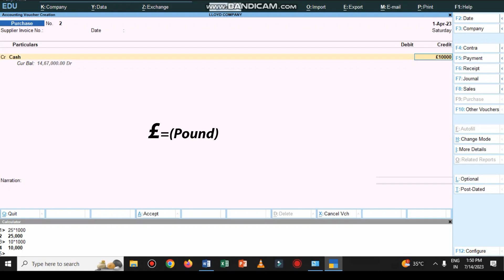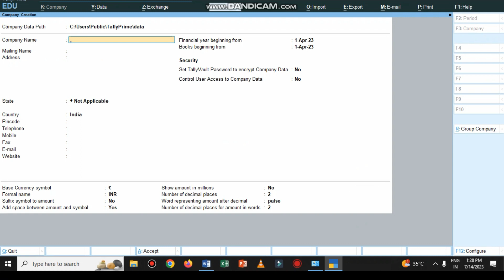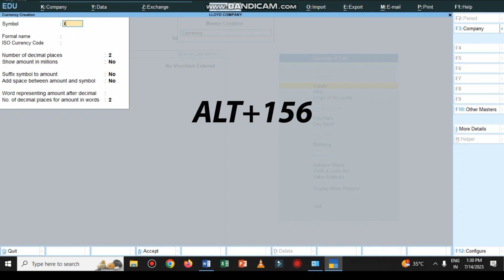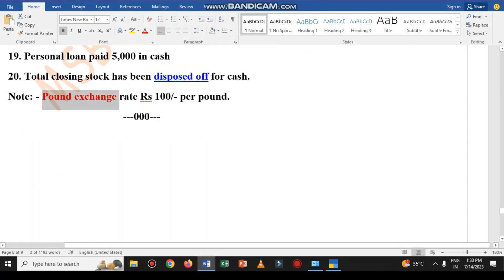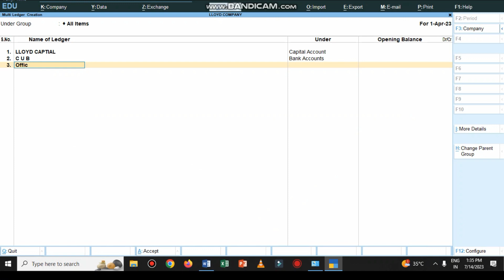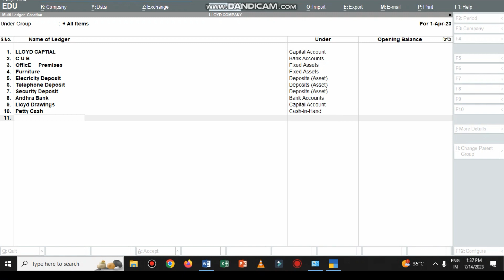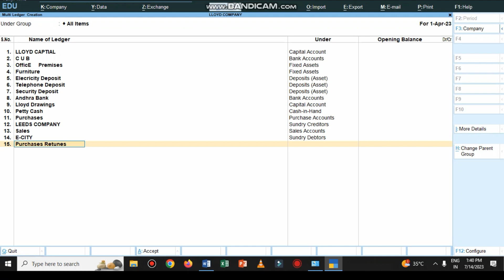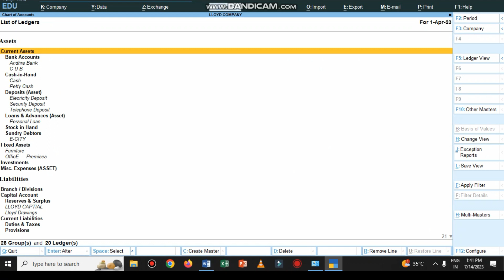Foreign Currency Problem-6 Part 1 , In Tally Prime | in Telugu | (తెలుగు)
How To Create New Company In TALLY PRIME In TELUGU :